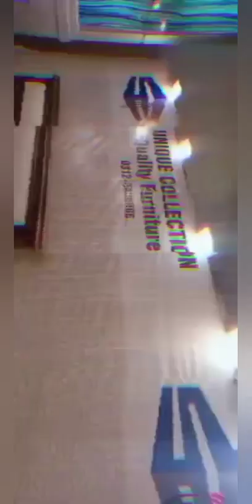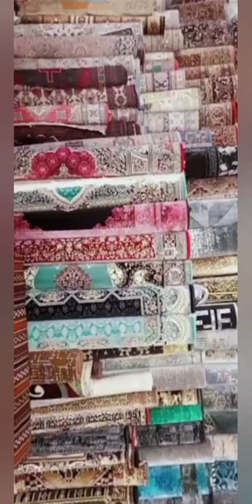FURNITURE EXPO AT TULIP 🌷 HALL// ISLAMABAD 💺🕰️